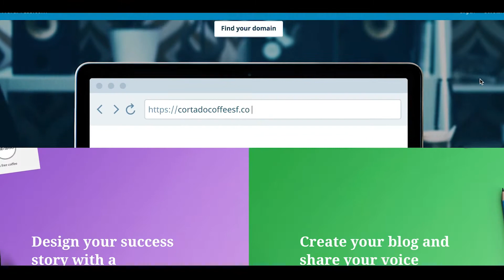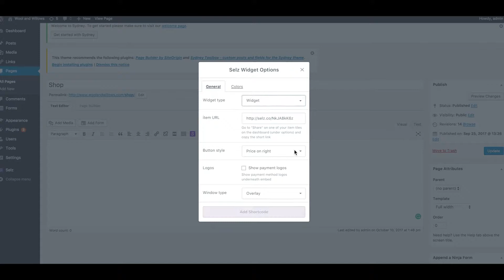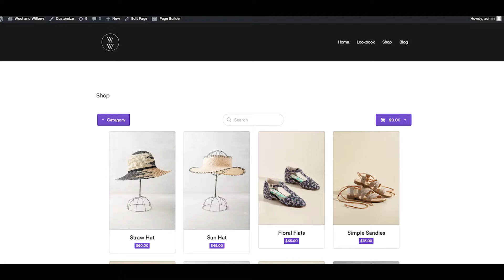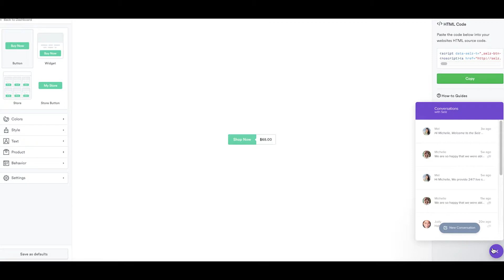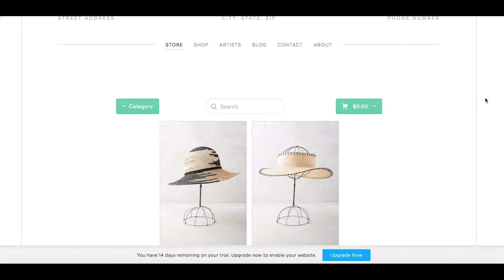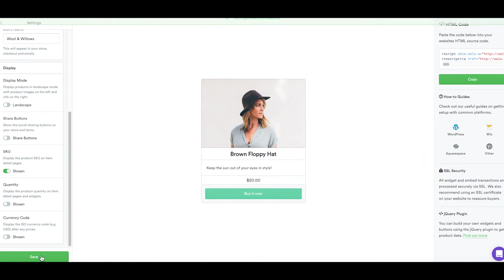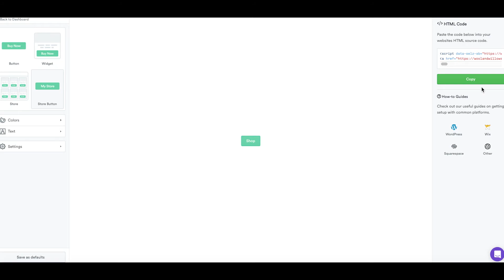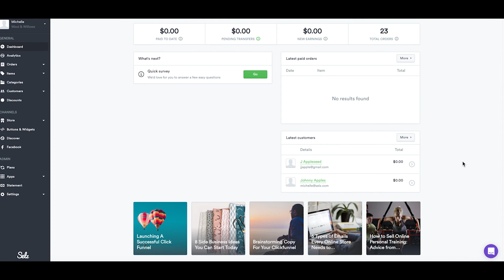Selz Training | Connecting Selz to your existing website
In this 12-minute training, you will learn how to link your Selz store to WordPress with our custom plugin. You will also learn how to set up your Selz store on your Squarespace, Wix or Weebly site in minutes.